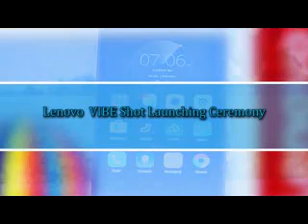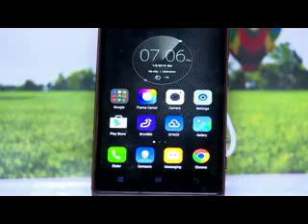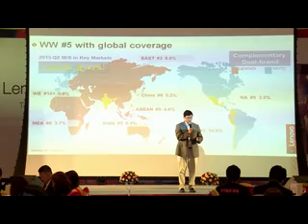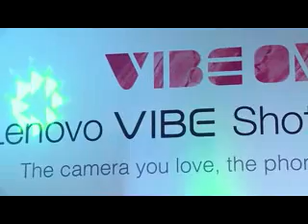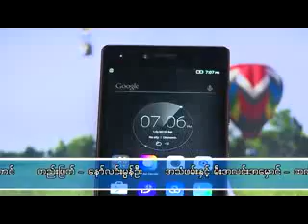ရန္ကုန္ျမင္ကြင္းက်ယ္ (15.9.2015)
Lenovo Vibe Shot Launching Ceremony"